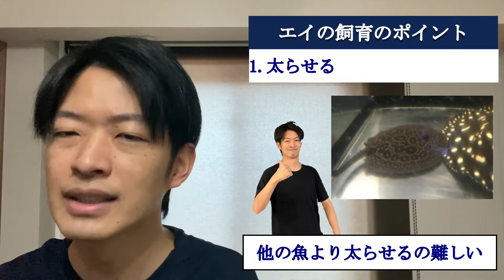エイの飼育のポイント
エイの飼育のポイントを3つお伝えします。
これを実践すればたいていはうまくいきます。

エイを飼育しようか考えている、
もしくは飼育しててもうまくいってない方は必見です。